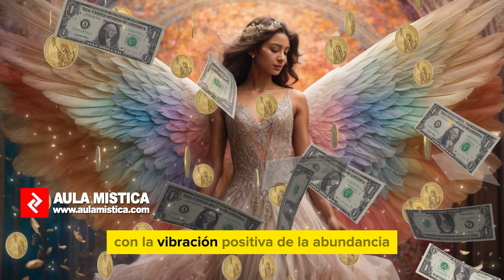RECIBE ABUNDANCIA INMEDIATA Código Sagrado 1929 PIDE FAVOR A TU ÁNGEL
Deja en la caja de los comentarios de este video la siguiente afirmación Si quieres pertenecer al círculo de abundancia de aula Mística

🟥“Todo lo que pido al universo me es dado por gracia cósmica y celestial. Hecho está”

Los Códigos Sagrados de Agesta son una serie de combinaciones numéricas que, según sus seguidores, poseen vibraciones energéticas específicas destinadas a ayudar en diversos aspectos de la vida, como la salud, las relaciones, la prosperidad y la protección. Estos códigos fueron canalizados por José Gabriel Uribe, también conocido como Agesta.

La creencia detrás de los Códigos Sagrados de Agesta es que al pronunciar o visualizar estas combinaciones numéricas, se activan energías espirituales y se establece una conexión con dimensiones superiores para recibir asistencia divina. Cada código tiene un propósito específico y se utiliza de acuerdo con la necesidad o intención del individuo.

Para utilizar los Códigos Sagrados de Agesta, sigue estos pasos generales:

Enfócate en tu Intención: Antes de usar un código, clarifica tu intención o el área de tu vida en la que buscas ayuda.

Selecciona el Código Adecuado: Escoge el código que se alinee con tu intención. Hay códigos para la salud, el amor, la prosperidad, la protección, entre otros.

Activa el Código: Puedes activar el código diciendo en voz alta el número correspondiente, visualizándolo mentalmente o escribiéndolo. Algunos sugieren repetir el código varias veces para fortalecer la conexión.

Mantén la Fe: Se enfatiza la importancia de mantener una actitud positiva y la fe en el proceso. La creencia y la energía positiva son consideradas fundamentales para el éxito de los códigos.

Sé Agradecido: Al finalizar, agradece por la asistencia recibida y confía en que la energía divina está trabajando en tu beneficio.

IMPORTANTE:
La información contenida en este video ha sido elaborada y desarrollada por el Equipo de Aula Mística. La copia de este video será denunciada.
No intente infringir los Derechos de Autor